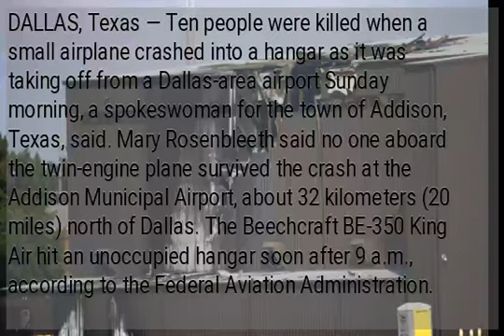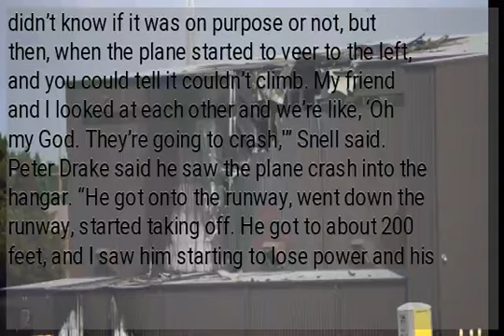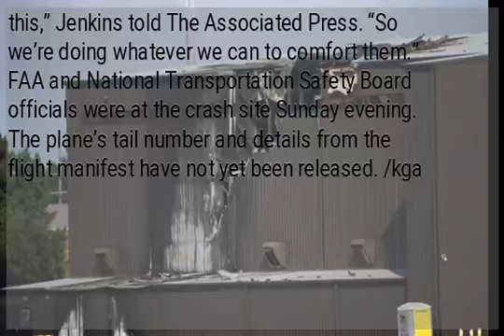10 killed when small plane crashes on takeoff in Texas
DALLAS, Texas — Ten people were killed when a small airplane crashed into a hangar as it was taking off from a Dallas-area airport Sunday morning, a spokeswoman for the town of Addison, Texas, said. Mary Rosenbleeth said no one aboard the twin-engine plane survived the crash at the Addison Municipal Airport, about 32 kilometers (20 miles) north of Dallas. The Beechcraft BE-350 King Air hit an unoccupied hangar soon after 9 a.m., according to the Federal Aviation Administration. The agency said that the blaze destroyed the plane. Video showed black smoke billowing from the building and a gaping hole in the hangar. Officials have not released the identities of the people who died. Rosenbleeth said the Dallas County medical examiner’s office confirmed the fatalities to the town and that authorities are still working to notify the families of the victims. The plane was headed for St. Petersburg, Florida, said Edward Martelle, a spokesman for the town of Addison. Martelle said the plane was taking off at the south end of the airport and had just lifted off the runway when it veered left, dropped its left wing and went into the hangar. David Snell, who was getting ready to fly from Addison with a friend Sunday morning, told KDFW TV that the plane didn’t sound right on takeoff. “It looked like it was clearly reduced power. I didn’t know if it was on purpose or not, but then, when the plane started to veer to the left, and you could tell it couldn’t climb. My friend and I looked at each other and we’re like, ‘Oh my God. They’re going to crash,'” Snell said. Peter Drake said he saw the plane crash into the hangar. “He got onto the runway, went down the runway, started taking off. He got to about 200 feet, and I saw him starting to lose power and his altitude, and then I see him just roll over and came straight down right into the building,” Drake said. Dallas County was helping the city of Addison set up a family assistance center for people affected by the crash, Dallas County Judge Clay Jenkins said. The center is staffed with chaplains, counselors and other mental health and support workers, he said. “It’s a horrible, sad, shocking thing to lose a family member like this,” Jenkins told The Associated Press. “So we’re doing whatever we can to comfort them.” FAA and National Transportation Safety Board officials were at the crash site Sunday evening. The plane’s tail number and details from the flight manifest have not yet been released. /kga...